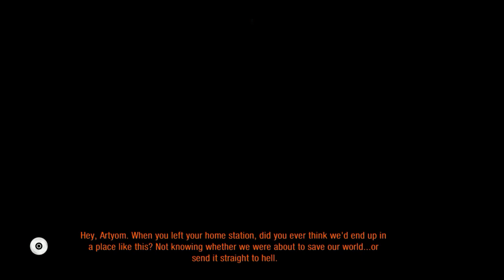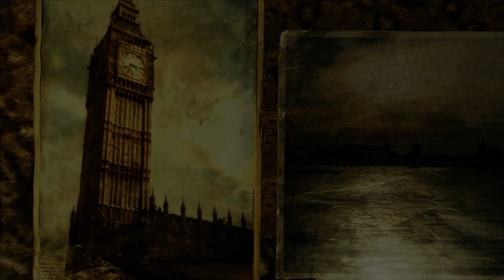Metro 2033 Redux Gameplay (PC HD)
pc gameplay (Video Game) (PS4/PS3/Xbox One/Xbox 360/PC)

Metro 2033 Redux Walkthrough Part 1,today
Metro 2033 Redux Walkthrough Part 1,this week
Metro 2033 Redux Walkthrough Part 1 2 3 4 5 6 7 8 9

Metro 2033 Redux: Gameplay Walkthrough - Part 1 (Video Game) (PS4/PS3/Xbox One/Xbox 360/PC) will include: beta, man,  (Video Game), gameplay,walkthrough, part 1, part, video, game, ps3, ps4, xbox one, xbox 360, pc, wiiu, ios, android, 3ds, trailer, final, clip, ending, boss, secret, guide, how, to, easter, egg, achievement, trophy, credits, finale, full, movie, soundtrack, free, roam, black, suit, beginning, intro, opening, scene, cutscene, all, suits, commentary, no, missions, hero, villian, super, first, ipad, 15, minutes, 1080p, hd, lets, play, tutorial, end, hidden.